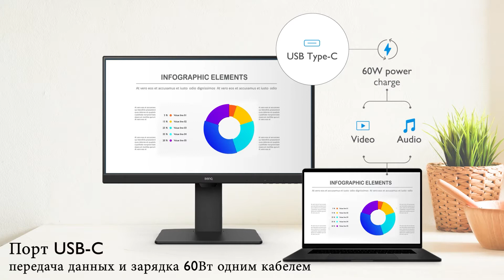Монитор для дома и офиса BenQ GW2785TC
С монитором BenQ GW2785TC вы обустроите комфортное рабочее место, которое отлично подойдет и для работы и для учебы.
Монитор оснащен встроенным микрофоном с функцией шумоподавления* и станет отличным помощником при проведении офисных совещаний даже в шумном помещении. Монитор отфильтрует внешние звуки, позволяя коллегам и клиентам четко слышать ваш голос.